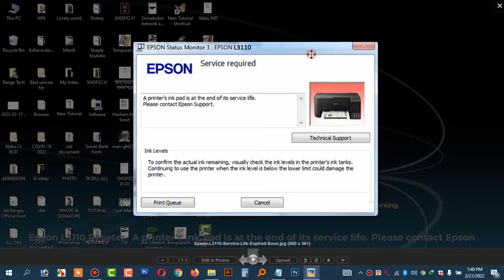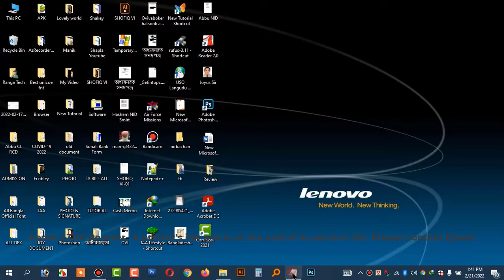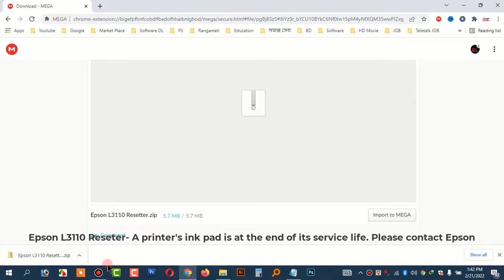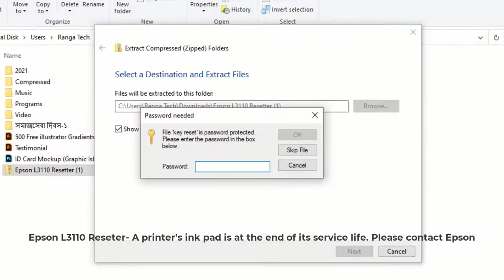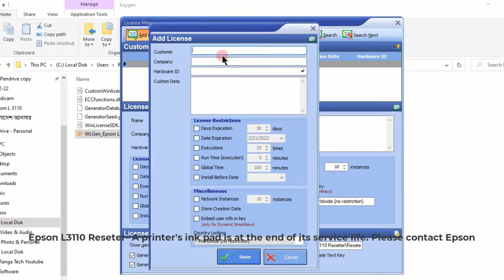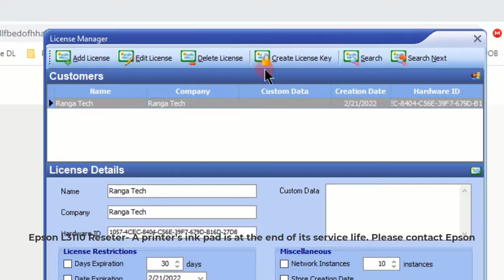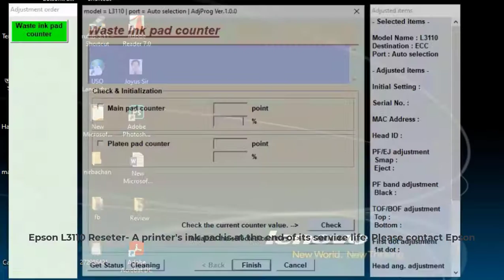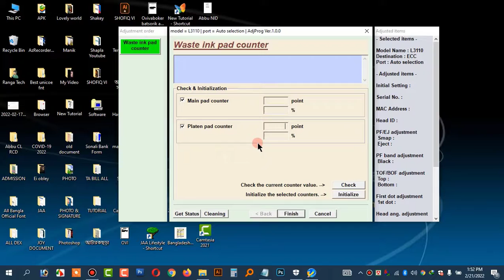Epson_L3110 Reset and Resetter | Epson L3110 প্রিন্টার রিসেট করার নিয়ম | l3110 Reset waste ink pad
Video Topic ||
Epson_L3110 Reset and Resetter,
Epson L3110 প্রিন্টার রিসেট করার নিয়ম,
l3110 Reset waste ink pad,
l3110,
epson l3110,
resetter for epson l3110,
Epson L3110 Resetter Adjustment Program Download,
Download Resetter Epson L3110,
epson l3110 service required,
Epson L3110 Resetter Adjustment Program
epson l3110 resetter download,
rangatech,
ranga tech,
waste ink pad resetter for epson l3110,
epson l3110 waste ink pad resetter,
How to reset Epson L3110 Printer,
epson l3110 red light blanking solution,
l3110 red light blanking solution,
epson l3110 red light blanking,
epson l3110 resetter 2024,
epson l3110 resetter 2023,
l3110 resetter 2024,